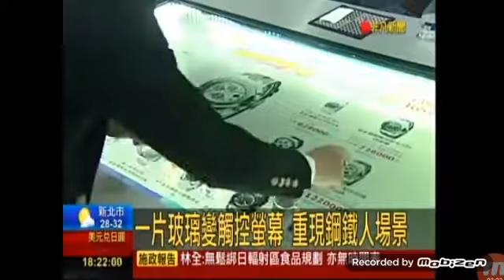Future City 未來視界VR高科技體驗館 0913397785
Future City 首創 未來視界 品牌
採用高科技未來感裝潢及整合千萬高科技硬軟體設備,打造出如同鋼鐵人電影情節中場景實現在現實生活中的高科技體驗館,採預約制讓民眾及各大企業預約來體驗VR.AR及最新MR的動感體驗,除了引進雙人座藍光動感連動蛋椅30個影片體驗感受前所未有的感受,未來視界中也建置了HTC VIVE虛擬實境遊戲體驗區,地板像是的星際大戰場景,AR擴增實境運用在婚禮婚宴喜帖及婚禮相本創造出獨特的效果及體驗AR遊戲,來到未來視界絕非一般VR體驗館的體驗享受,除了裝潢彷彿來到了未來世界感受到視覺.聽覺.觸覺,都能體驗到未來高科技的不同享受。
Future City未來城市科技室內設計有限公司,主要是在幫全台灣及全球建築師.室內設計公司.各大企業商務辦公室.戰情室及各種行業店面的裝璜規劃設計整合科技進入建案中及居家生活中,以科技展現生活化的運用讓生活更加享樂及便利運用,也可設計出實現youtube搜尋: 玻璃構成的一天 影片中的採用高科技玻璃運用在生活中的未來便利情節,鋼鐵人中懸浮影像及阿湯哥關鍵報告中的觸控玻璃實現,不再只是電影中的場景,全可由Future City未來城市科技室內設計有限公司 能為您客製化打造出未來的軟硬體設備實現在現實生活中運用。
未來視界
VR虛擬實境.AR擴增實境.MR混合實境體驗館
歡迎加入Line iD: samlee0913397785